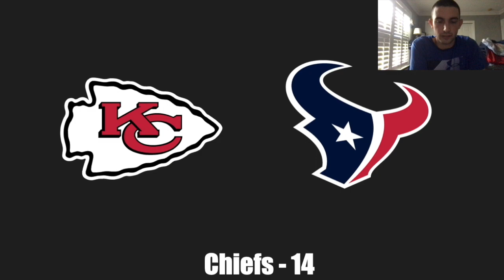Chiefs Vs Texans Preview | 2022 NFL Week 15 Predictions